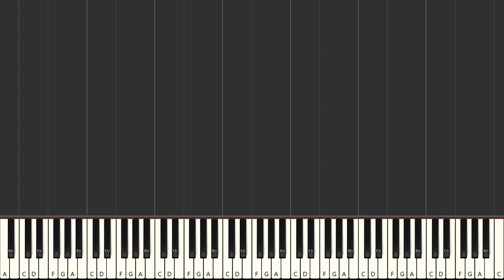Take That Patience - Synthesia Piano